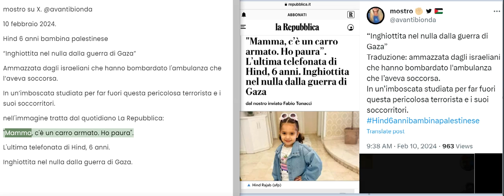Hind 6 anni bambina palestinese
testo del video:
mostro su X. @avantibionda
10 febbraio 2024x.
“Inghiottita nel nulla dalla guerra di Gaza”
Traduzione: ammazzata dagli israeliani che hanno bombardato l'ambulanza che l’aveva soccorsa.
In un’imboscata studiata per far fuori questa pericolosa terrorista e i suoi soccorritori.
nell'immagine tratta dal quotidiano La Repubblica:
"Mamma, c'è un carro armato. Ho paura".
L'ultima telefonata di Hind, 6 anni.